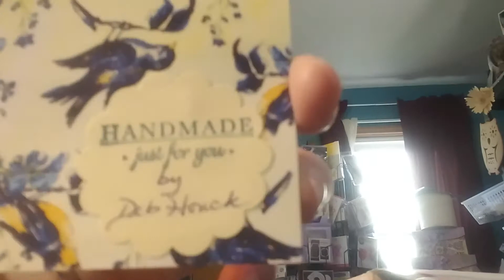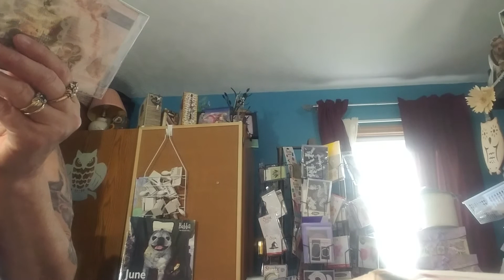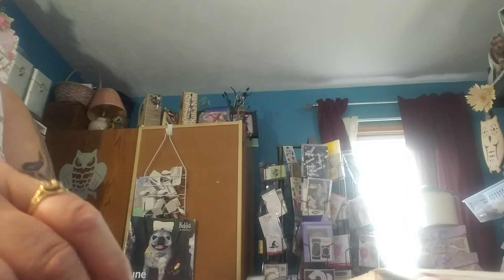Challenge entry from Deb Vignola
Thank you for entering